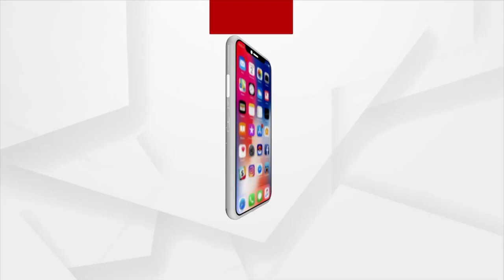Republic Day Is Celebrated In Bhubaneswar With Our CM Naveen patanik | Naveen Patnaik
ଭୁବନେଶ୍ବରରେ ରାଜ୍ୟସ୍ତରୀୟ ସାଧାରଣତନ୍ତ୍ର ଦିବସ ପାଳିତ । ସମାରୋହରେ ମୁଖ୍ୟ ଅତିଥି ଭାବେ ଯୋଗ ଦେଇ ପତାକା ଉତ୍ତୋଳନ କରିଥିଲେ  ରାଜ୍ୟପାଳ ପ୍ରଫେସର ଗଣେଶୀ ଲାଲ ।  ସମ୍ମାନିତ ଅତିଥି ଭାବେ ଯୋଗଦେଇଥିଲେ ମୁଖ୍ୟମନ୍ତ୍ରୀ ନବୀନ ପଟ୍ଟନାୟକ ।